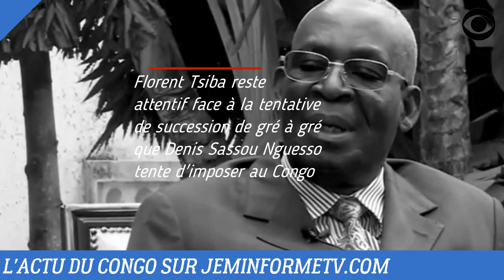AFFAIRE GUY BLANCHARD OKOI: JEAN DOMINIQUE OKEMBA NE SUPPORTE PLUS CHRISTEL SASOU NGUESSO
L'affaire du Général Guy Blanchard  Okoi nous révèle au fond les divisions qui règnent au sein du régime de Brazzaville.

DEVENIR MEMBRE

NOUS SUIVRE

NOUS CONTACTER

COPYRIGHT

MONTAGE